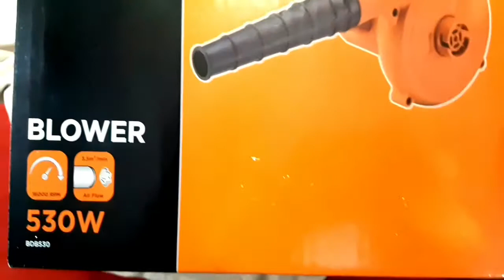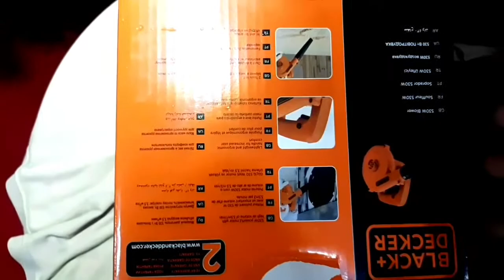Best Air Blower With Vacuum Cleaner Pakistan Price 2023 | Black Decker Air Blower | Daraz Pk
blower machine
air blower
air blower machine
blower
best air blower
blower price
bloor
electric blower
best blower
blor machine
blower machine price
blower vacuum cleaner
best blower for dust cleaning
bloor air
blower air
blowers
dust blower
electric air blower
best air blowe pakistan,
best air blower,
air blower for pc,
high power air blower,
which is the best air blower,
2 in 1 air blower,
Air blower machine is a simple and effective electrical device used in homes and industries to blow away dust from every nook and corner. ... This is when you need air blowers to remove dust with its continuous air pressure.
BLACK and DECKER Electric Leaf Blower
BLACK and DECKER Blower Electric
Black and Decker Blower Vac parts
Black and Decker Blower 18V
black and decker blower - 20v
black and decker 3-in-1 blower, vacuum/mulcher reviews
Black and Decker BV6600
Black decker blower vac mulcher
best air blower,
best air blower to dry car,
best air blower for car cleaning,
best air blower dust cleaner,
best air blower with vacuum cleaner,
best air blower in india,
best air blower gun,
best air blower for car,
best air blower for home use,
best air blower machine,
cheap and best air blower,
best leaf blower australia,
best leaf blower on amazon,
best leaf blower and vacuum,
best air blower for ac cleaning,
best air blower brands in india,
best air blower brand,
best leaf blower battery powered,
best budget air blower,
best leaf blower backpack,
best air blower company,
best air blower camera,
best air circulator fan,
best leaf blower for car detailing,
best blower air cooler,
best air cooling fan,
best leaf blower cordless,
best leaf blower for car drying,
best cordless air blower,
best car air dryer blower